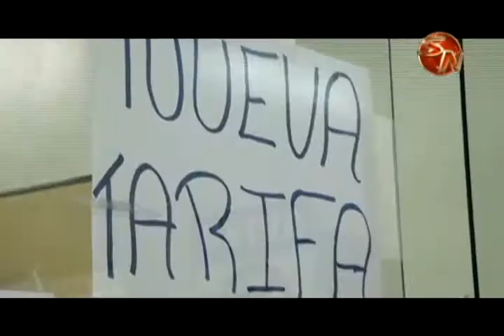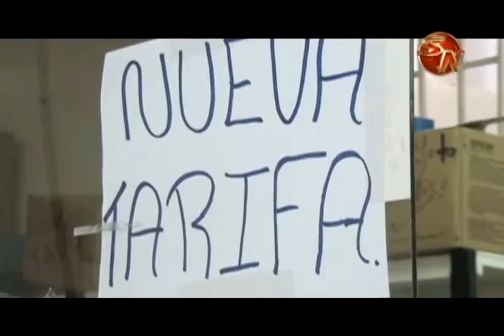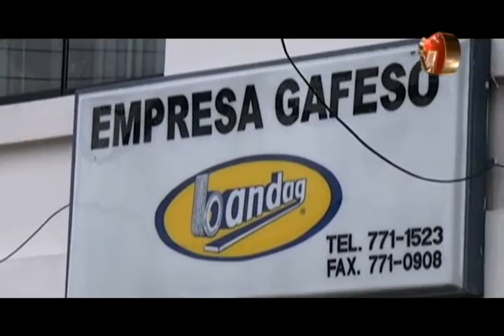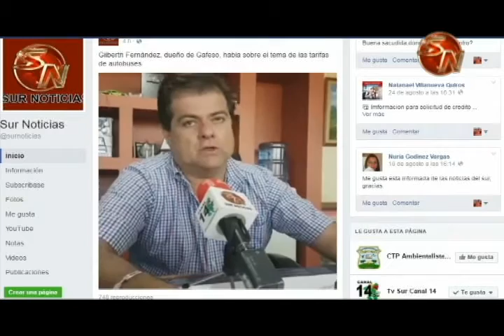Propietario de Gafeso se defiende de ataques por aumento en las tarifas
Un gran malestar se generó desde el 29 de junio en los usuarios de las rutas de zonas rurales de Pérez Zeledón, por un incremento que en algunos casos superó el 50 por ciento en el costo del pasaje.